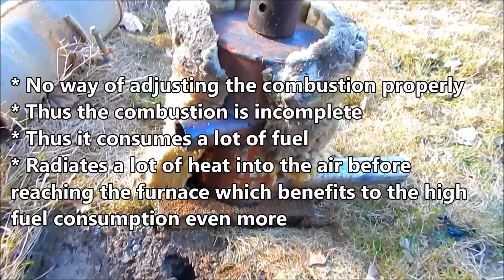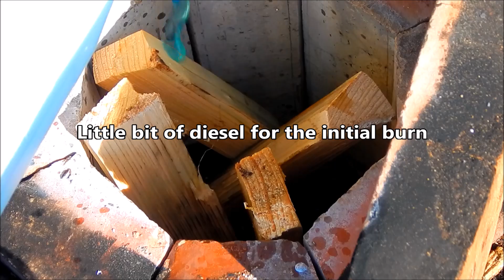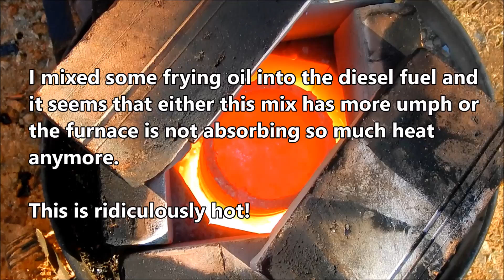Melting Aluminium In The Mini Metal Foundry - Melting Aluminium #1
Melting aluminium in the mini metal foundry in the back yard. Experimented with diesel and vegetable oil mix and the burner roared to the point of melting steel crucible itself. Fabricated a new ingot mold too.